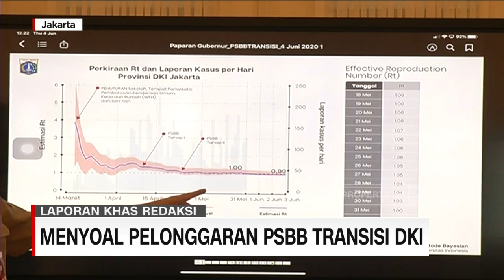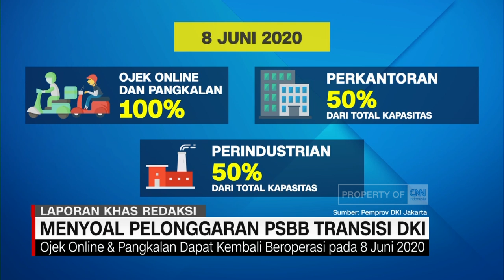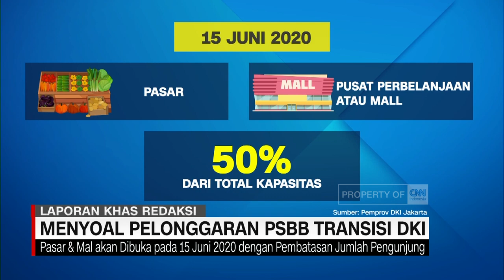Menyoal Pelonggaran PSBB Transisi DKI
Ibu kota melonggarkan kebijakan pembatasan sosial berskala dengan memasuki masa transisi fase pertama.

Like & Follow Facebook:
CNN Indonesia

cnnindonesiatv